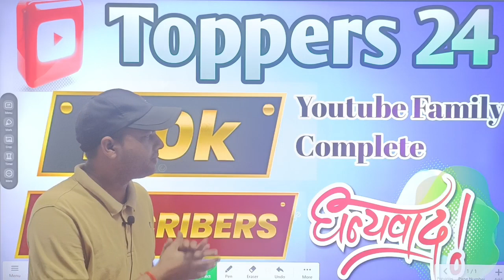Toppers 24, 100K FAMILY, धन्यवाद, Teachers Celebration, upsssc, up police, ssc gd,high court vacancy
नमस्कार 🙏
आप सभी के प्यार और विश्वास से 100k (1 LAKH)
Toppers 24 family हो गयी इसके लिये आप सभी को धन्यवाद 🙏

धन्यवाद